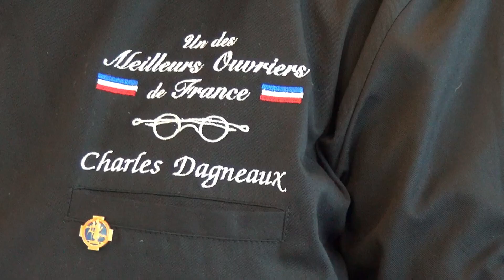Comment installer un support de plaquettes monobloc sur une monture en acétate ?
Tutoriel destiné à présenter aux professionnels de l'optique la pose d'un porte-plaquette sur une monture en acétate.

Tutoriel réalisé par Lapeyre Groupe en partenariat avec Charles Dagneaux, opticien et meilleur ouvrier de France.

En savoir plus sur l'entreprise :
Lapeyre Groupe est un distributeur français en équipement et outillage pour les professionnels de l’optique.
De l’examen de vue à l’atelier de montage,  Lapeyre optique est présent à toutes les étapes d’amélioration de la vision. Il propose plus de 5000 références pour couvrir l’ensemble des besoins de ses clients.

Reconnue pour la qualité de ses produits et de son service clientèle, Lapeyre Groupe accompagne au quotidien les opticiens, ophtalmologues, orthoptistes… dans l’analyse de leurs besoins et dans la résolution des moyens mis en œuvre pour y répondre efficacement.